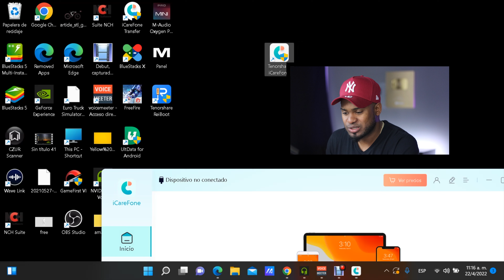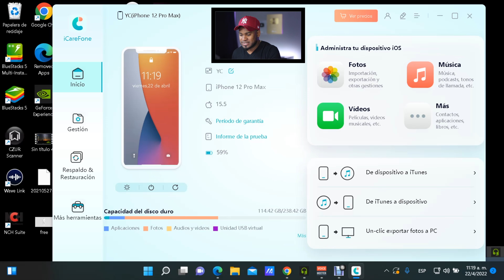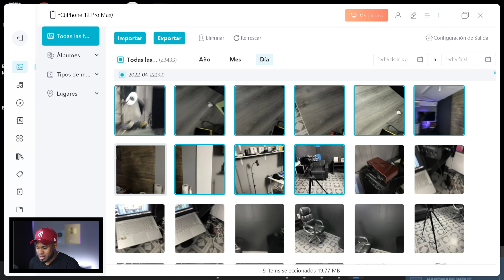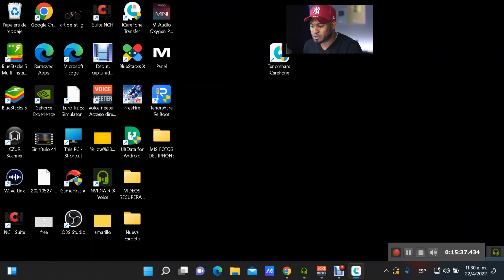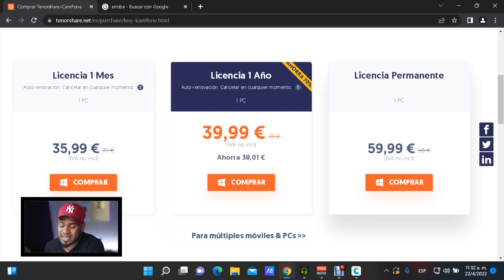Cómo pasar Fotos de iPhone a PC fácilmente 2022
Pasa tus fotos a tu PC con este programa super fácil de usar